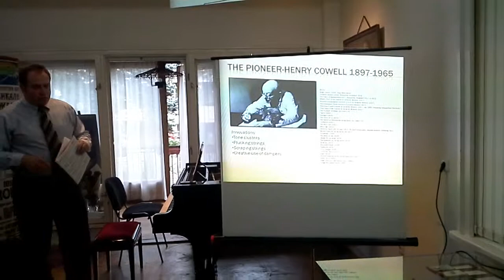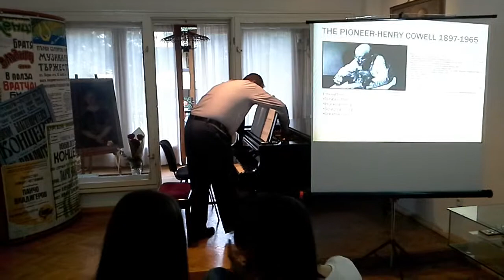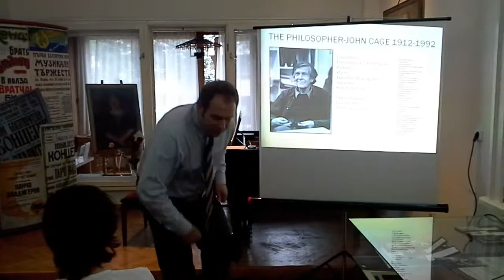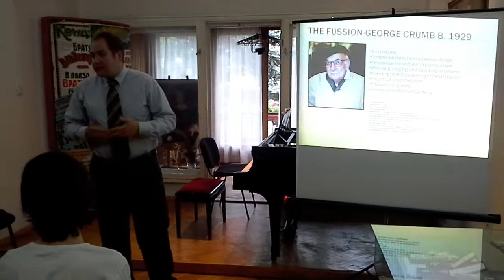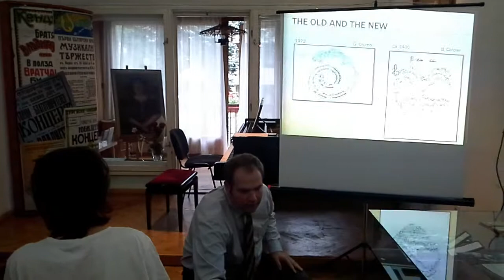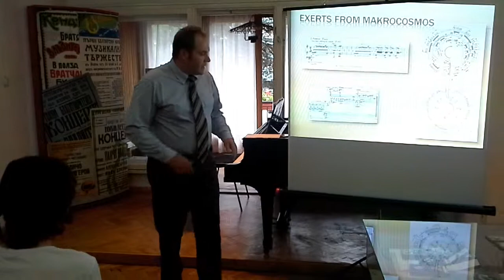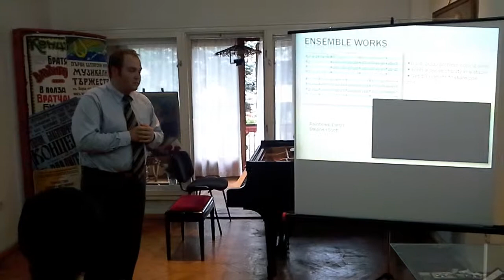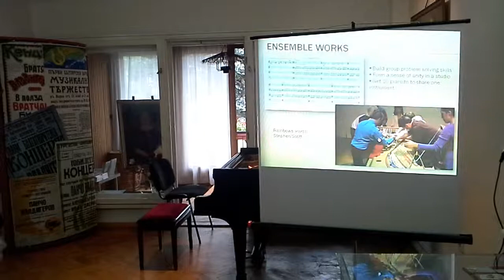Аватгардното в американската музика